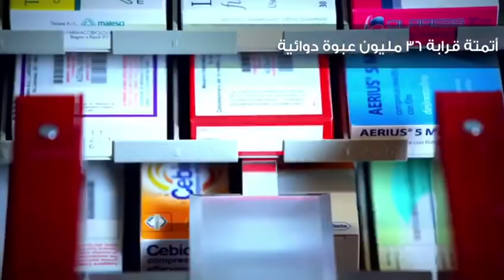Smart Pharmacy / Dubai Health Authority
The first of its kind and size in the MENA region, state of the art Smart robo-pharmacy was implemented to govern prescriptions and medications through a unified barcoding system, where (35,911,492.00) items were barcoded and integrated within the formulary smart app which resulted in zero dispensing errors in 2017 and 2018.
Smart pharmacy reduced the waiting time & increased the time allocated for explaining medication instruction for patients.